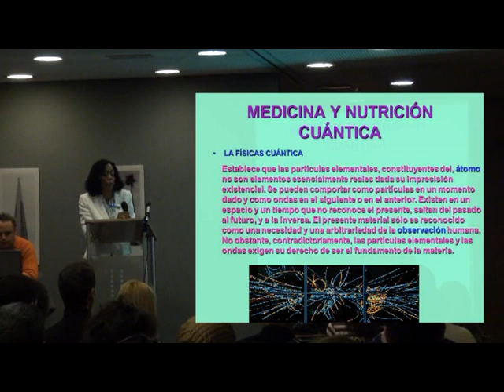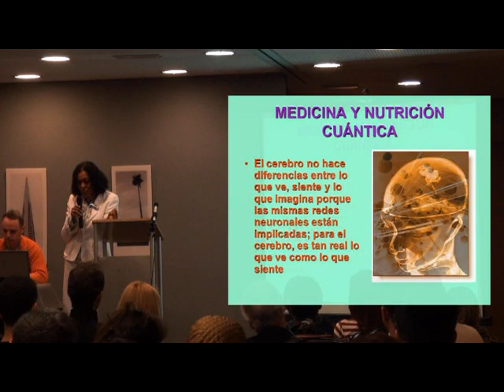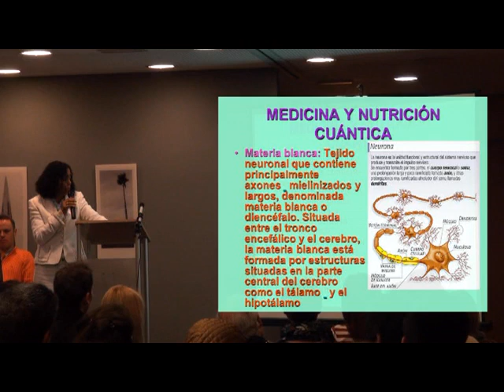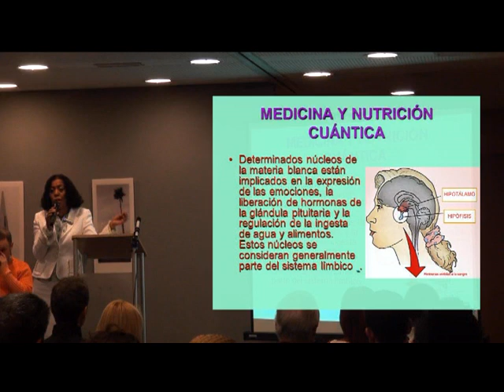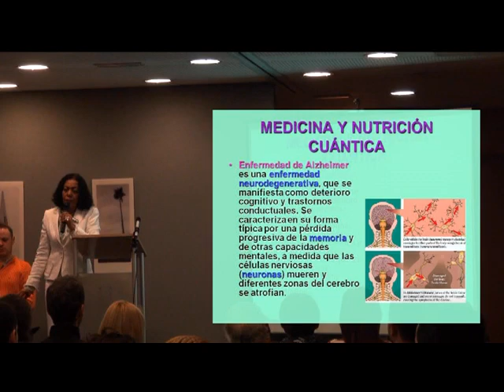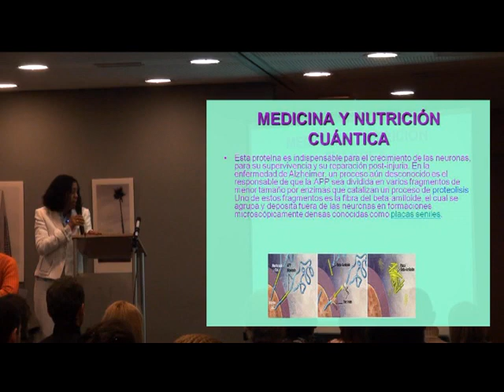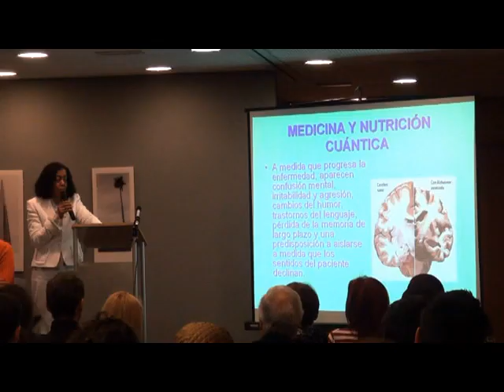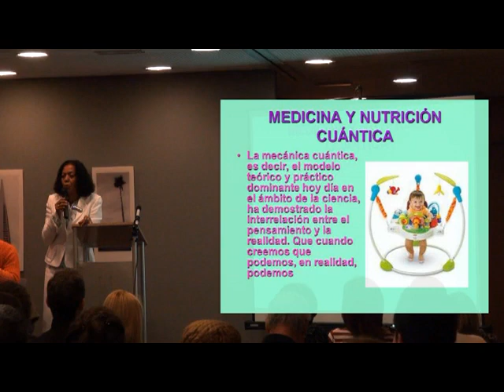"Nutrición y medicina quántica" Ana Rogelia Monsalve en VI Congreso Ciencia y Espíritu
VI CONGRESO DE CIENCIA Y ESPIRITU.
Licenciada en Biología y Química por la Universidad del Atlántico, posteriormente se licenció en Química Farmacéutica especializándose en Farmacología y Terapéutica Homeopática, en el Instituto Politécnico Nacional de México.
La Nutrición Cuántica es un instrumento extraordinario para las personas, Médicos y Terapéutas Cuánticos que deseen verdaderamente actuar en la memoria profunda del inconsciente, del Espíritu y del Ser.
Es el proceso mediante el cual nuestro sistema metabólico inconsciente proporciona a nuestras células todos los nutrientes necesarios para mantener y potenciar la salud en la memoria de las células y entonces poder transmitir información adecuada para la conducta de los diferentes sistemas que constituyen al ser humano y su funcionamiento.
La nutrición cuántica induce a los diferentes cuerpos energéticos a liberarse de toda información y programación inadecuada para el desarrollo y evolución hacia la unificación con lña Consciencia Superior Solar y Divina, es decir, el encuentro de la Unidad Bioelectreónica con la Consciencia Cósmica.